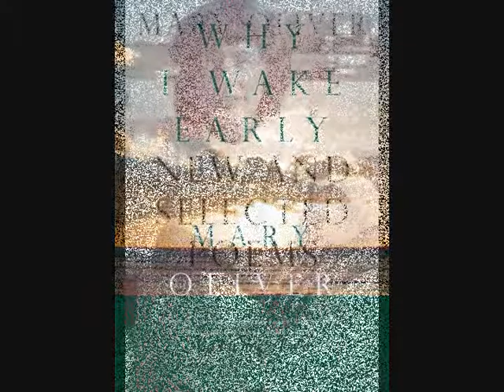Mary Oliver Podcast AP Lit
AP Literature and Composition Poetry Project